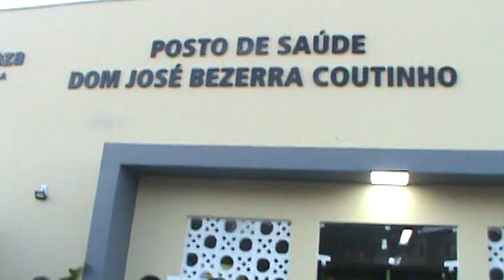Ver Didi Maravilha - Posto saude da Praça Baixa na parangaba - Dom jose Bezerra Coutinho 25.06.2024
inauguração posto sudeDom Jose Bezerra Coutinho na parangba